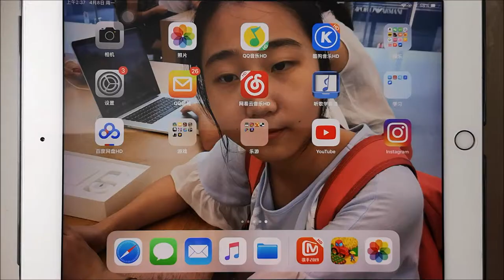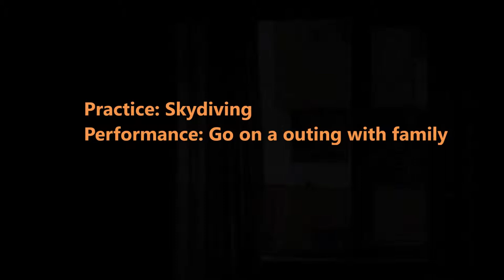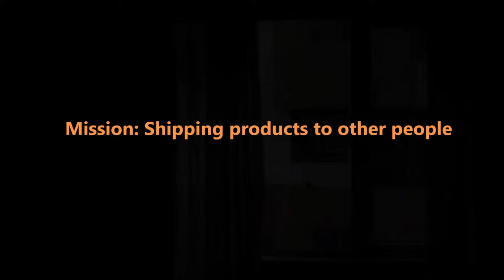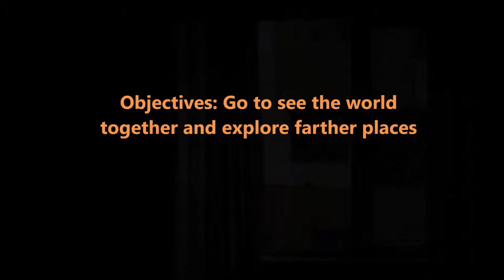Jiaxin Zhang - This is the life I want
It is the final project of CMMT3000 course, it's also a brief description of my ideal life.